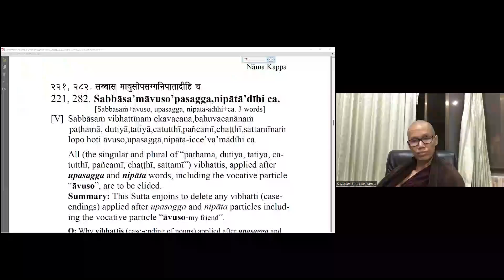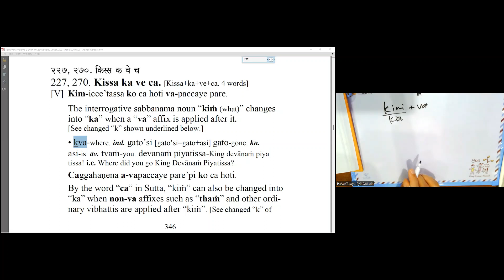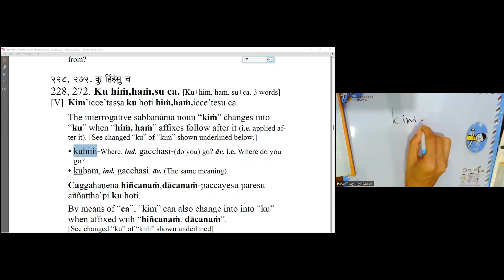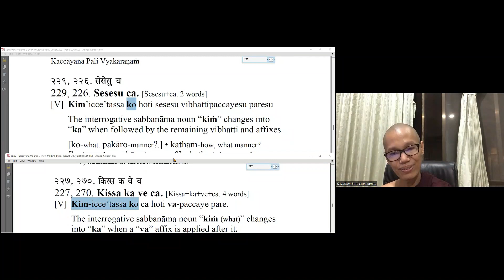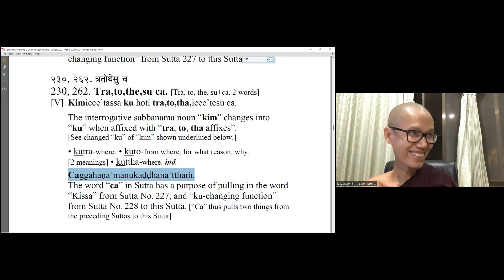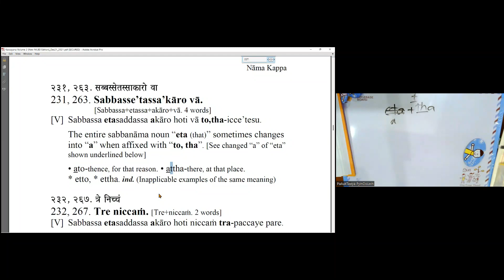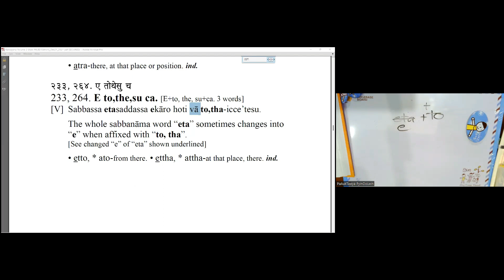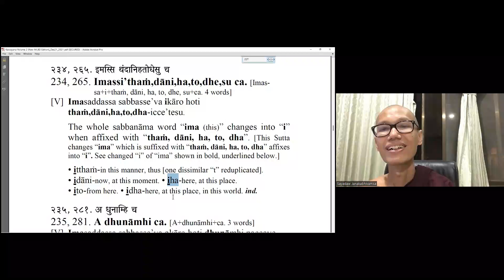20230109 Kaccāyana Pāli Grammar - Ven Janakābhivaṃsa 40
Lesson 40 (9 January 2023) - Nāma & Kāraka
Declension of Noun (26):
* Indeclinable Nouns- āvuso, upasagga, nipāta
Please download the following files as reference for the lessons
1.) “Kaccāyana Pāli Grammar” edited by Venerable A. Thitzana (published by Pariyatti Publishing) - please click the "Download Free PDF Vols 1 & 2" button to download: